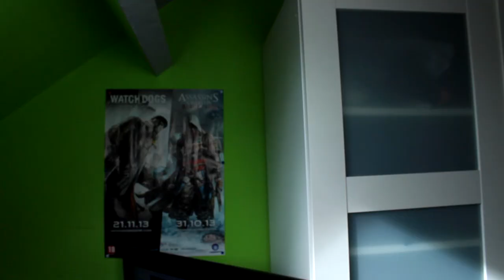MEER VAN HETZELFDE?! - Olex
Meer van alles ja
SOCIAL MEDIA